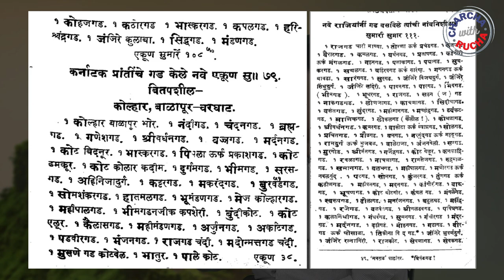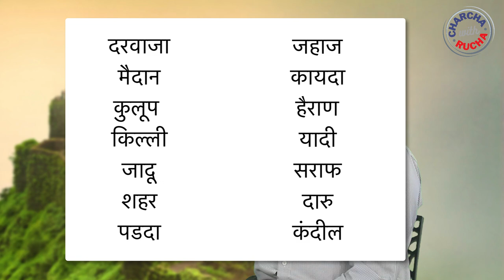Discover Fort's amazing hidden secrets you won't find in books - Part 1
WHAT IS A FORT? SANSKRITI DURING CHHATRAPATI SHIVAJI MAHARAJ PERIOD

In this episode of CharchawithRucha we are going back in history to gather some information which many of us didn't know. Watch this super exciting episode now!

Chapters

00:00 - Start
00:16 - What is a fort?
01:00 - Guest intro
01:56 - Who built the first fort?
03:06 - What all is there inside the fort?
04:52 - How are forts built?
07:31 - How was the war fought during ancient time?
09:52 - Were all the forts built by Chhatrapati Shivaji Maharaj?
11:08 - How was the Sanskruti during Chhatrapati Shivaji Maharaj period?
13:28 - What is Archaeology?
15:46 - Is there any special study for learning Archaeology?